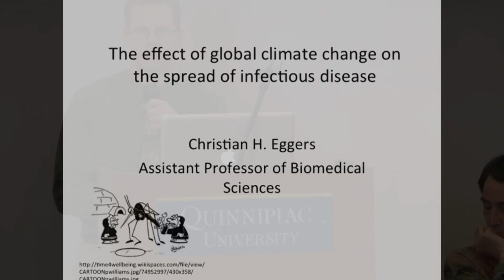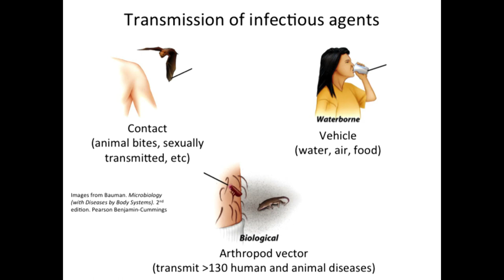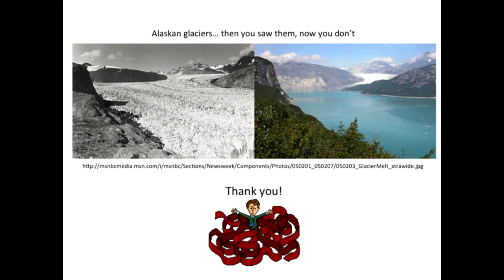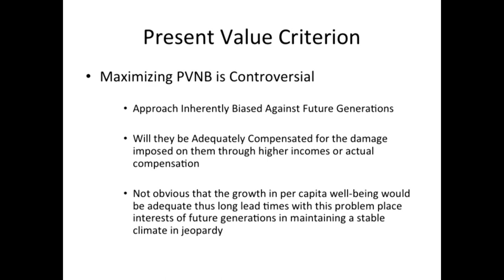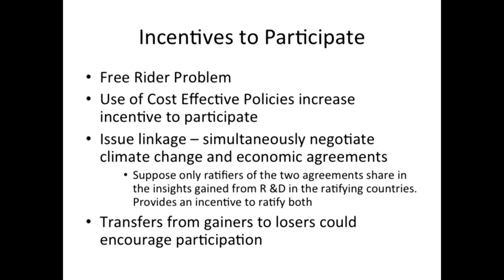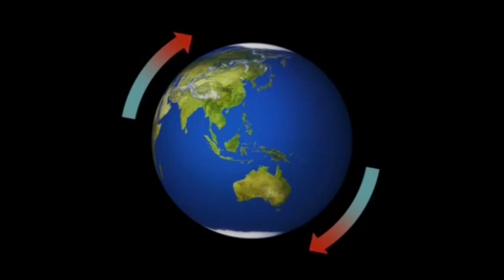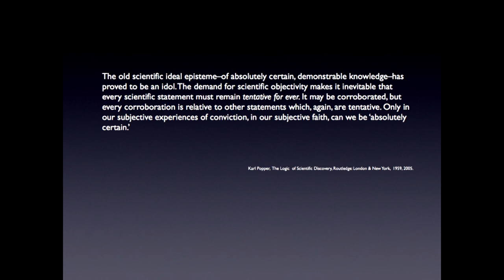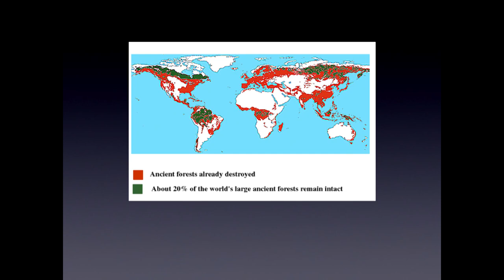Collaborative-Scholarship Across the Disciplines: "Global Climate Change"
On Tuesday February 26, 2013, the Collaborative for Excellence in Learning and Teaching, along with the Scholarship Across the Disciplines committee, hosted the presentation "Global Climate Change."

Panelists included:

"The Effect of Climate Change on the Spread of Infectious Diseases."
Christian Eggers, Assistant Professor, Biomedical Sciences

"Benefit Cost Analysis of Climate Change."
Donn Johnson,  Professor, Economics

"Climate Change: Seeing is Believing!"
Gregory Garvey, Professor, Interactive Digital Design